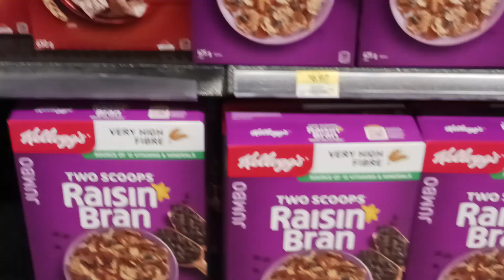All Bran Flake more new brand 💗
Hibah_Canada